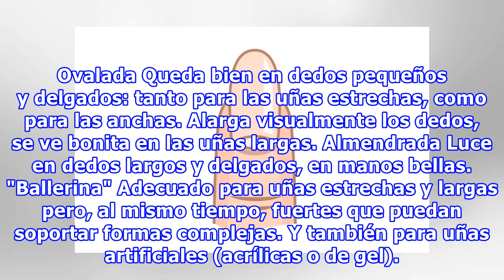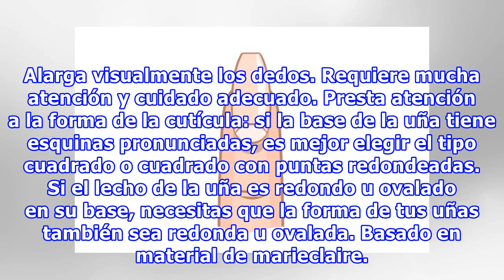Qué tipo de manicura queda bien con la forma de tus uñas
Qué tipo de manicura queda bien con la forma de tus uñas Las esteticistas no dejan de sorprendernos con nuevas tendencias de manicura, creando pequeñas obras maestras en nuestras manos. Pero lo que se ve bien en las uñas largas y estrechas no es adecuado para las cortas y anchas. Genial.guru te ofre...